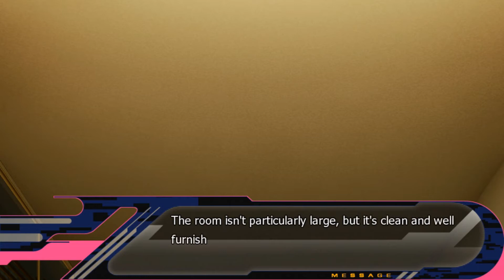Dramatical Murder - Koujaku's Route [3/17] [Part 33]